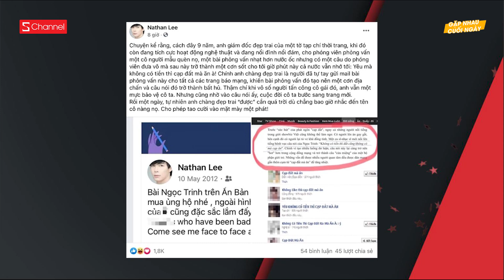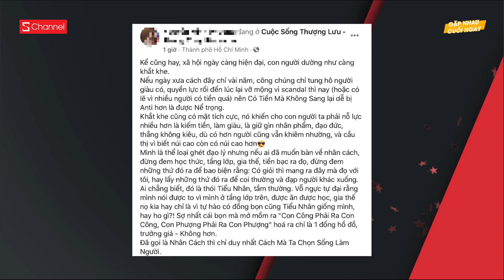Sau mất trộm 15 tỷ, Ngọc Trinh lại vướng drama | Shipper khóc thảm sau va quệt vào xe Lexus chục tỷ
0:00 Intro
0:12 Sau mất trộm 15 tỷ, Ngọc Trinh lại vướng drama
1:46 Shipper khóc thảm sau va quệt vào xe Luxus chục tỷ
2:43 Phan Mạng Quỳnh hé lộ ảnh cưới
3:55 Nam diễn viên Đặng Trần Thụ qua đời
4:42 Công An điều tra vụ làm đám tang giả